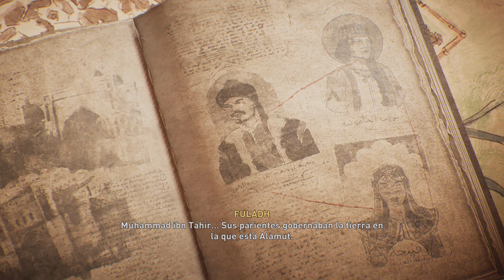Assassin's Creed Mirage_ El circulo se estrecha